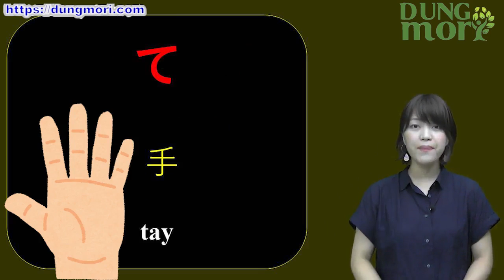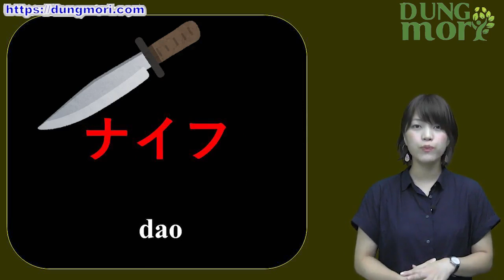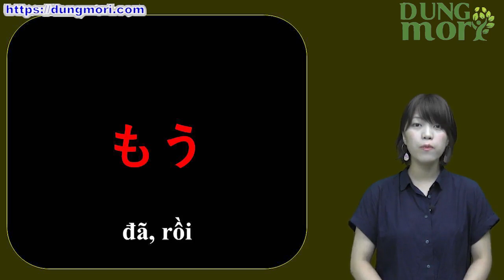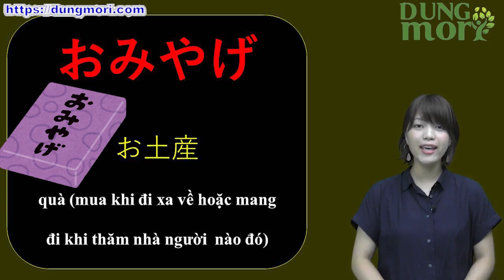Học tiếng Nhật online – Từ vựng N5 bài 7 (Học tiếng Nhật cơ bản)